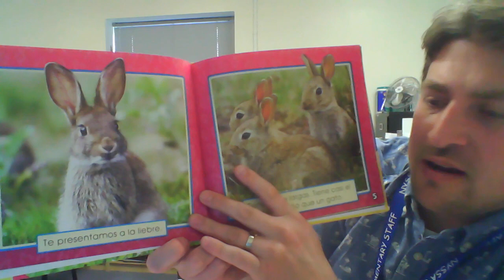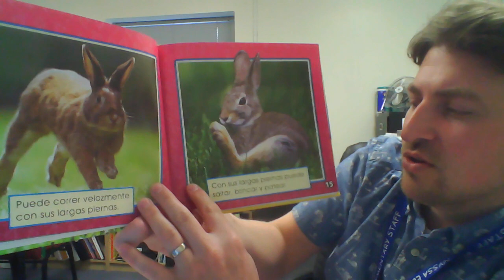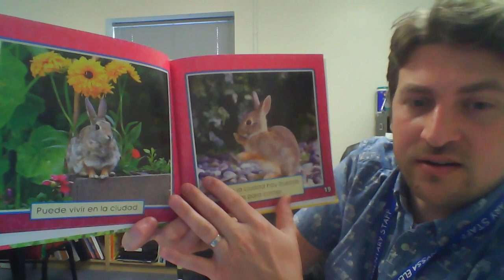Las Liebres-Mr. Rodman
Hola Cachorritos, hoy, pensando en la Pascua, les presento un libro de no ficcion acerca de las liebres. Liebres fue escrito por Pamela McDowell y se lo presento con el permiso del publicador: AV2 by Weigl. Que lo disfruten!